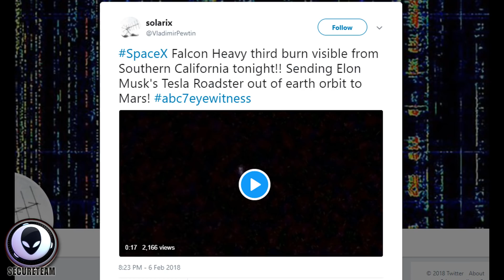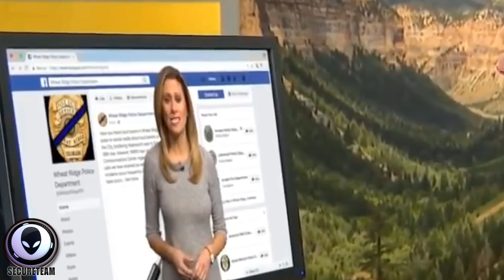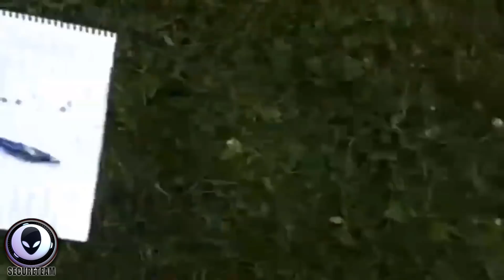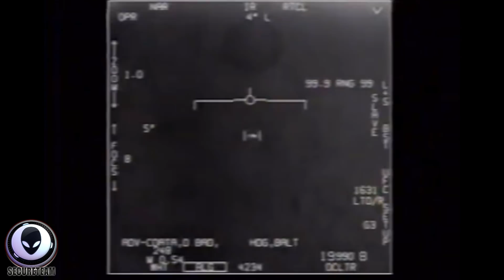PURPLE Mystery Seen Above Philippines..